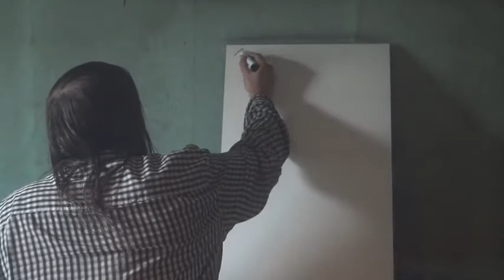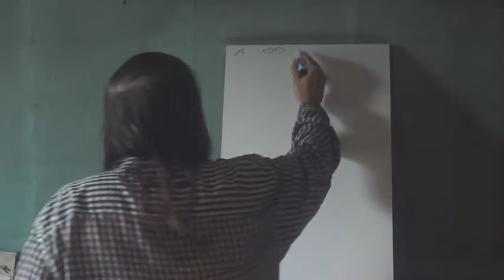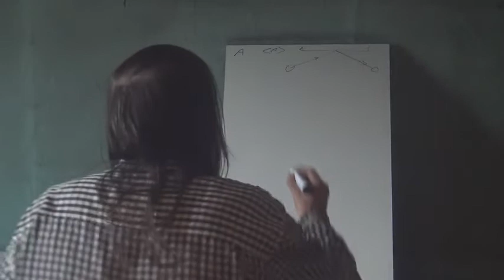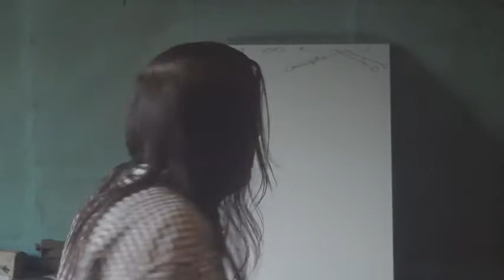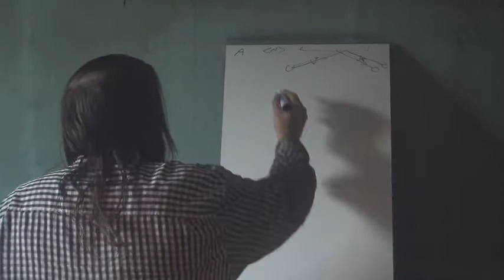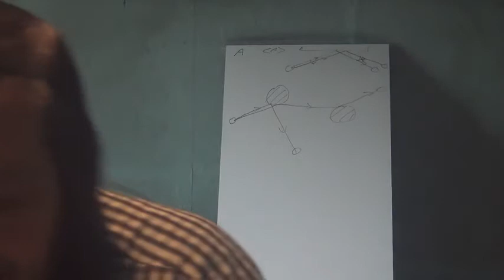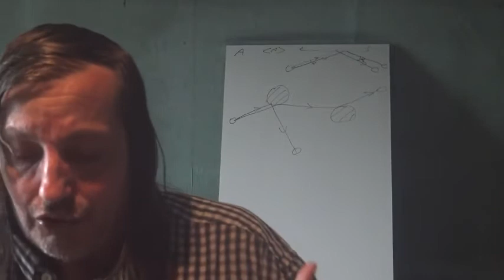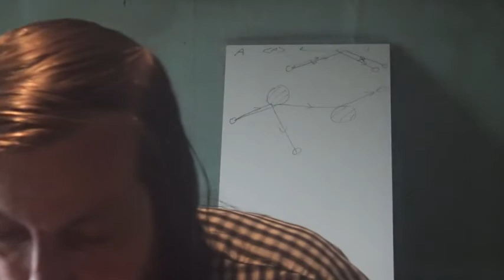13b Thermodynamique Principe Ergodique 2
Suite du principe ergodique